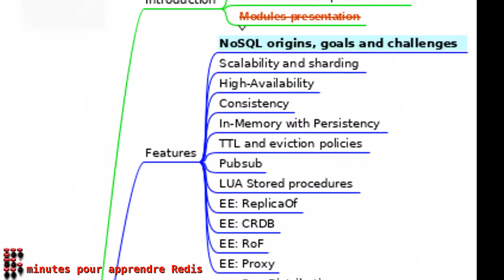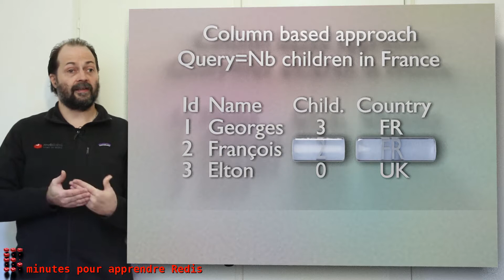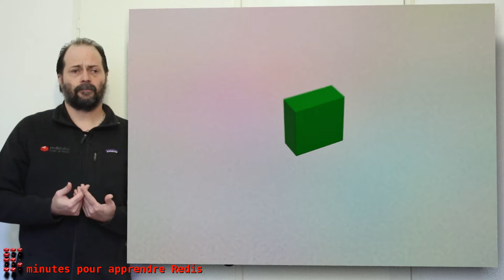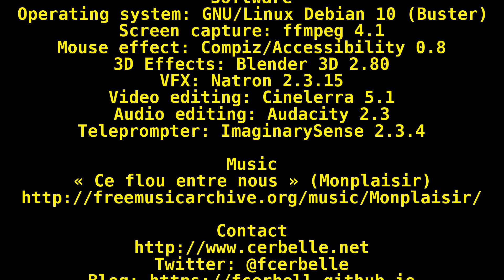05 Redis : Les origines, buts et défis du NoSQL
Cette partie décrit quelques concepts généraux et défis du NoSQL : scalabilité, haute-disponibilité, cohérence et performances. Elle est nécessaire pour rendre les prochaines parties plus compréhensibles.

You can find the text of my videos on my blog.